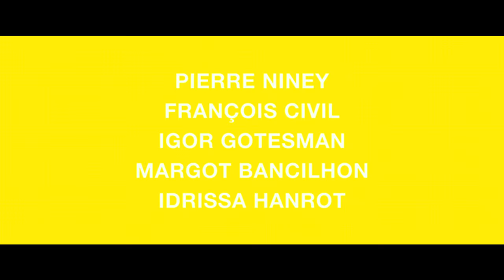Mas Que Cinco... (Trailer Legendado)